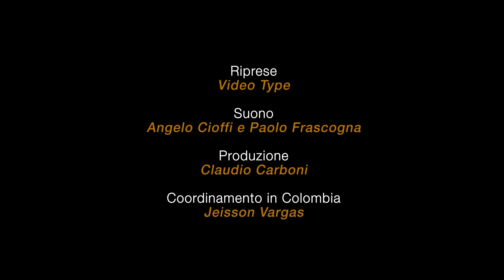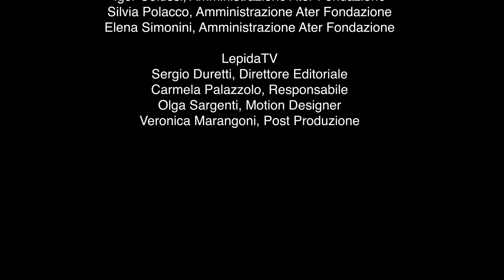Viralissima Jazz * Massimo Morganti & Baptiste Herbin Quintet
In questa puntata di Viralissima Jazz, il concerto di Massimo Morganti & Baptiste Herbin Quintet registrato il 12 Settembre 2021 presso la Casa della Musica di Parma nell'ambito della seconda edizione di Suoni e Segni 2021
Dialoghi Jazz Italia e Colombia.

Massimo Morganti & Baptiste Herbin quintet
Baptiste Herbin, sax alto e soprano
Massimo Morganti, trombone
Massimiliano Rocchetta, pianoforte
Gabriele Pesaresi, contrabbasso
Massimo Manzi, batteria

Grazie a:
Assessorato alla Cultura della Regione Emilia-Romagna; Comune di Parma; Assessorato alla Cultura del Comune di Parma; Casa della Musica di Parma.
Con il sostegno dell'Istituto italiano di Cultura di Bogotá.

Riprese: Video Type
Suono: Angelo Cioffi e Paolo Frascogna
Produzione: Claudio Carboni
Coordinamento in Colombia: Jeisson Vargas
Prodotto da EGEA Records

Viralissima Jazz è il festival musicale digitale voluto dall’Assessorato alla Cultura della Regione Emilia-Romagna e realizzato in collaborazione con Ater Fondazione e LepidaTV.